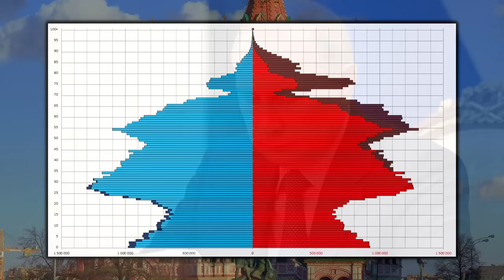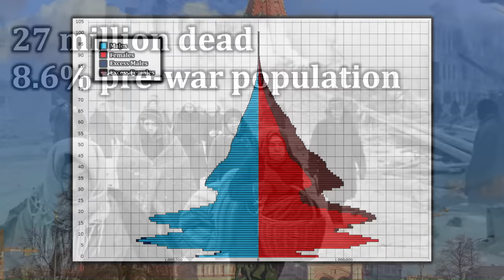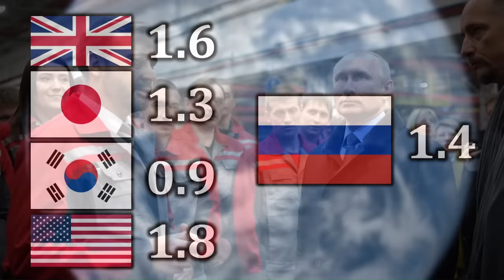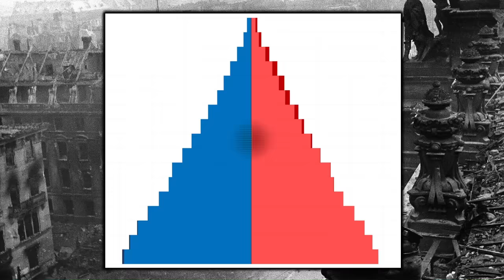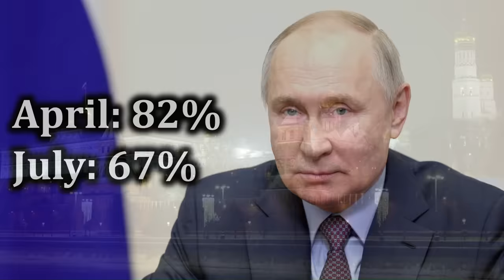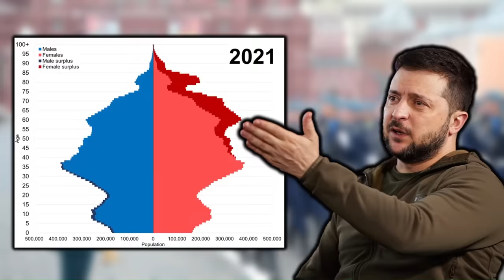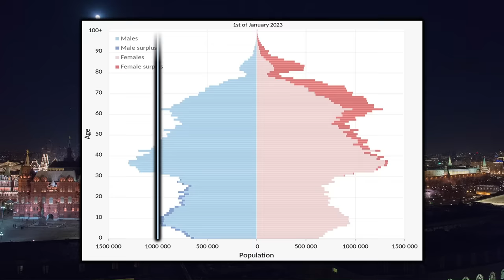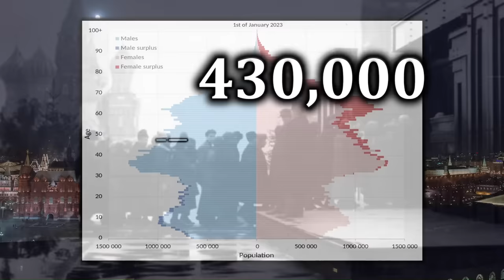Inside Russia's Looming Demographics Crisis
By the Kremlin's own assessment, Russia faces a looming demographics crisis. Reverberations from World War II deaths and economic turbulence in the 1990s have left too many pensioners and too few young workers. This demographics problem have caused major protests in Russia before, and the domestic political conversation today still continues in its shadow. Some even speculate it is the root behind the invasion of Ukraine.

This video discusses the origins of the looming crisis, how the Kremlin has tried to mitigate the corresponding problems, and what issues still remain on the horizon.

0:00 Russia's Population Problem
4:16 Demographics and World War II
6:55 Fertility Rate and the Fall of the Soviet Union
9:03 Collapsing Demographics and Russia's Pension Plan
14:02 Demographics and the Invasion of Ukraine
18:15 How the War Will Cause Further Demographics Problems